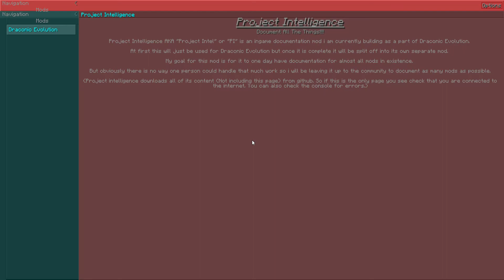#53 StoneBlock, Buch des Wissens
▬▬▬▬▬▬StoneBlock▬▬▬▬▬▬▬

Hey Leute,
Hier mal ein kleines Singleplayer Projekt von mir.
Wir spielen Minecraft StoneBlock in diesem Modpack geht es darum eine Welt aufzubauen wo es keine richitge Oberfläche gibt, keine Erze  und wir starten in Einer kleinen Höhle.
Mal sehen ob wir das packen

Hier wird gezockt und das nicht wenig.
Diesen Channel betreiben wir zu zweit einmal Rennrick (Hendryk) und der EquityLP (André).
Wir bringen die Unterschiedlichsten Spiele auf unserem Kanal und freuen uns euch daran Teil haben zu lassen.

▬ Social Media ▬▬▬▬▬▬▬▬▬▬▬▬▬▬

▬ Streaming Ecke ▬▬▬▬▬▬▬▬▬▬▬▬▬

▬ Musik ▬▬▬▬▬▬▬▬▬▬▬▬▬▬▬▬▬
Unsere Musik fürs Outro und die Timelaps kommt von:

▬ Mein Equipment ▬▬▬▬▬▬▬▬▬▬▬▬▬

Nach diesem Video wurde Hendryk sein PC gebaut.
André sein PC wurde selbst zusammen gestellt.

Ihr habt bis hier gelesen? Dann lasst doch gerne ein Abo und ein Kommentar da!